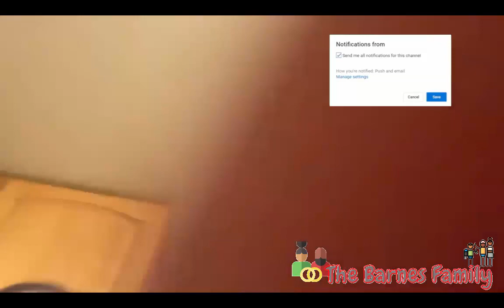HILARIOUS HAUNTED BATHROOM PRANK ON HUSBAND!!!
Follow The Barnes Family On Instagram

Here's A List Of Our Best?Funniest Videos